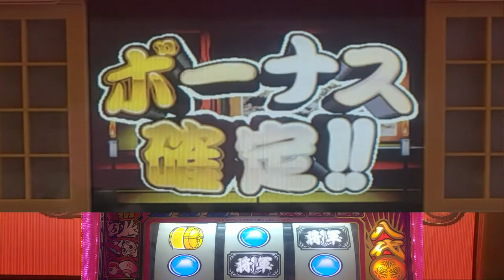パチスロ。4号機、吉宗、剣豪対決３G発展、設定６当たるまで打つ。パート２５８